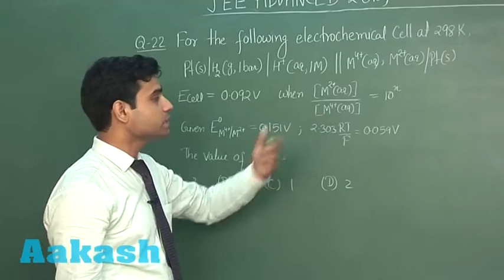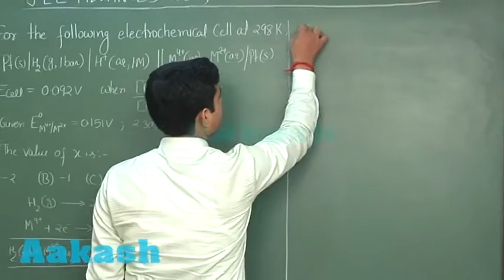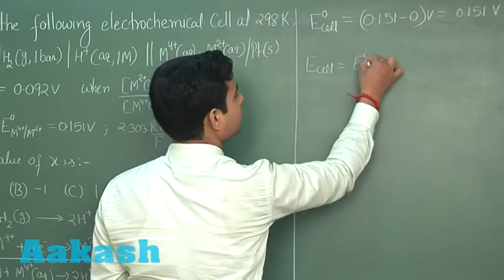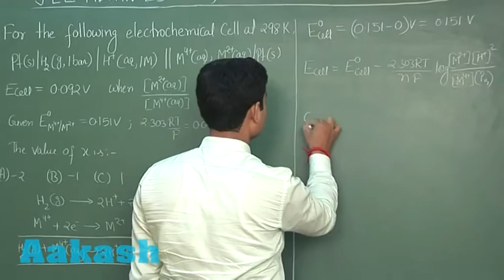JEE Advanced 2016 Solution Paper-2 Chemistry [Q. 22] By Aakash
Find Aakash JEE Advanced 2016 Solutions Paper-2 (Chemistry) from Question No. 22 (Code-2) by Aakash. [Apply here for JEE Main-Advanced 2016 Repeaters/Droppers-Course